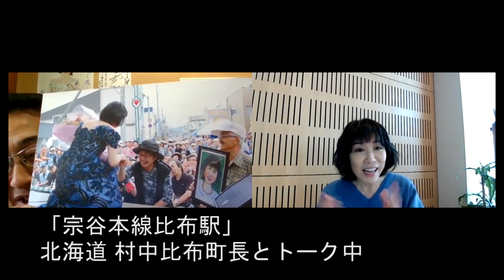【２５周年記念全国行脚１６】「宗谷本線比布駅」まさかの特設ステージ＆かおりも申し訳なかったことを謝罪？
ご当地２５か所リモート行脚　第１６弾　２０２０年１１月１６日公開
今回は、北海道のぴっぷ、です。
カップリングの曲ですが、
とても特徴のあるステージでの歌唱が忘れられない（詳しくはトークで）
場所です。
若い町長さんとまたお話しできました。